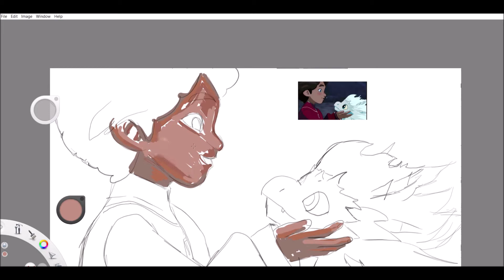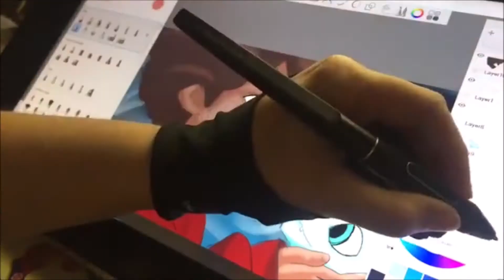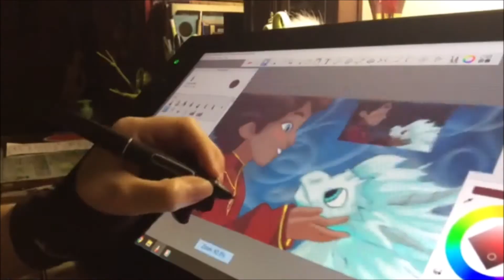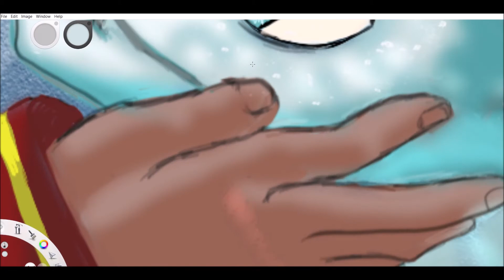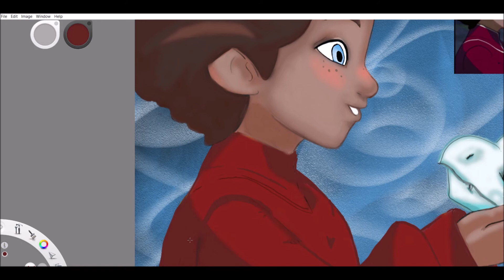Prince Ezran & Zym from 'The Dragon Prince' [Speed Drawing]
Just finished watching The Dragon Prince Season 3! I loved it and wanted to draw Ezran and Zym as they were so cute! This is the process! I focused more on the colouring this time round! ^_^

I created this using my Huion Kamvas 16 Pro! I enjoyed using it! So easy to use!

* Video editing: Windows Movie Maker